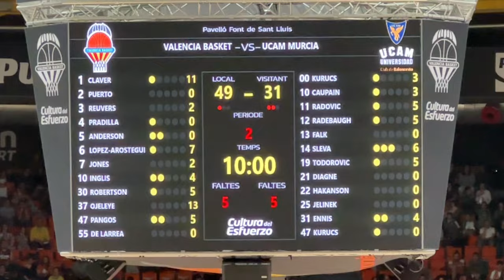VLOG Cast to Cast: J26 Liga ACB. VALENCIA Basket vs UCAM MURCIA. Ambientazo murciano, ¿POLÉMICA?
Viajamos a Valencia para vivir el VALENCIA BASKET vs UCAM MURCIA. Ambientazo brutal en la grada murciana, remontada épica para morir en la orilla, las palabras de Sito Alonso, ¿polémica?